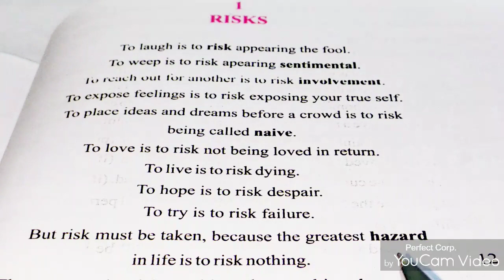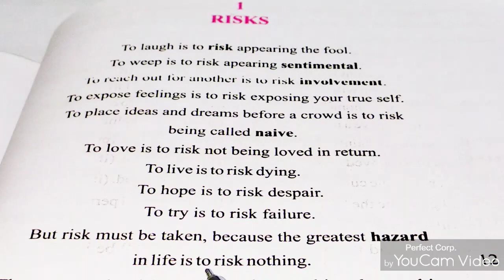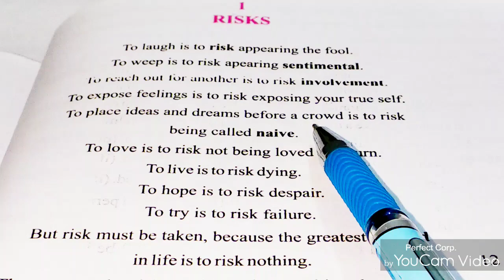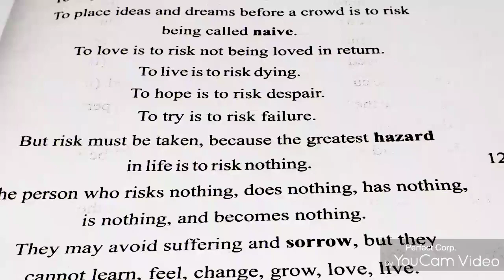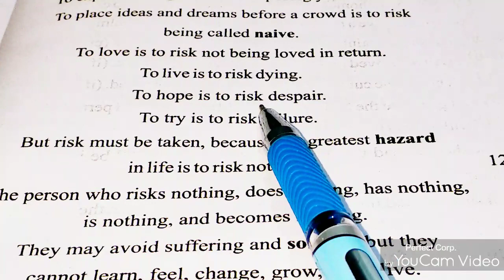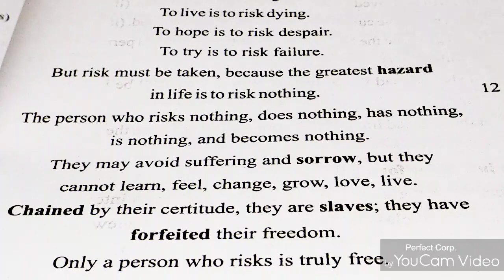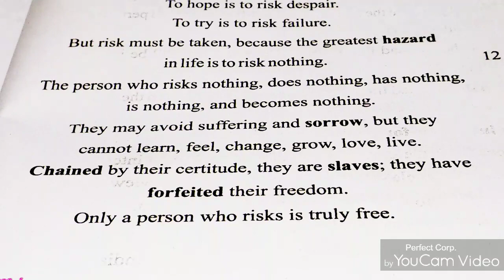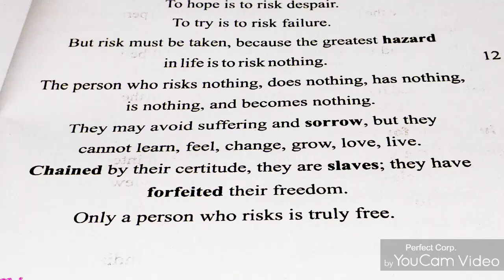10th Class|||Poem-'Risks' by Janet Rand|||English with Ekta Sharma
Line to line hindi translation is provided.
Fully explained in easy way.
The poet tells some important things for human beings. He says that if we want to do something then we shall take risk.